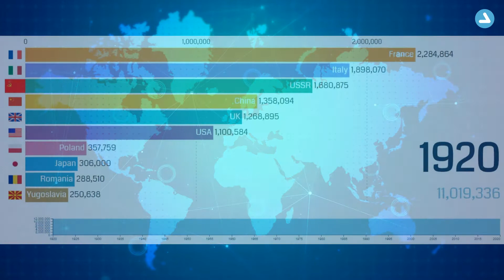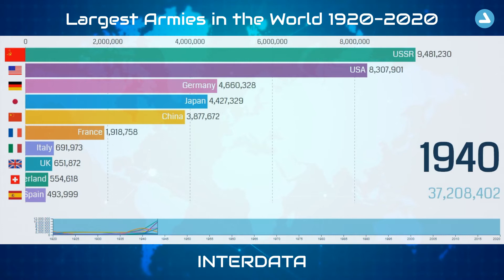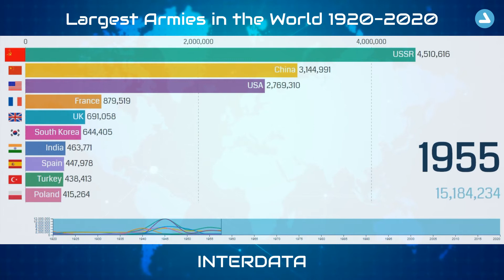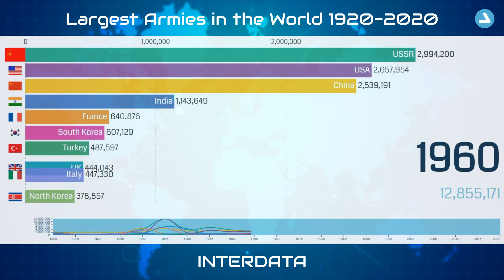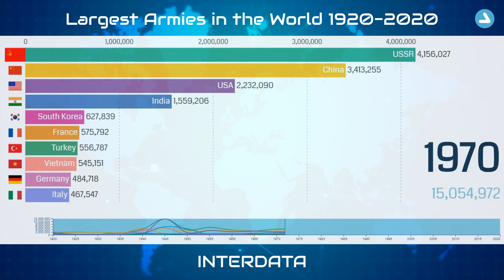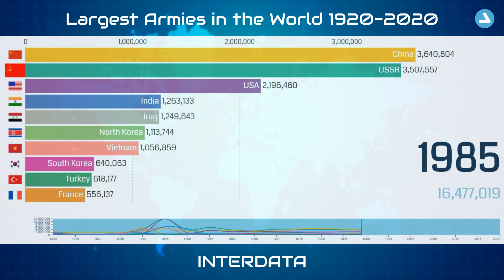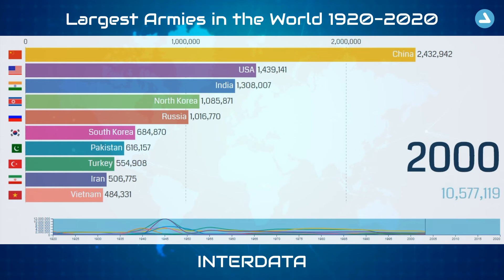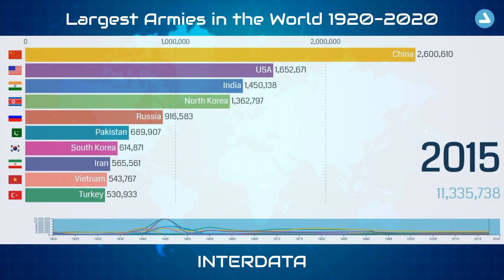Largest Armies in the World over the century from 1920 to 2020 - ALL NEW DATA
The war is not an event that delights. Nevertheless, there has never been a single decade in human history when there were no wars. That is why almost every state has its own army. In this video, you will see the rating of the most numerous armies in the world from 1920 to 2020.

There are armies of these countries in the rating:
USSR
Australia
Austria
Bulgaria
Canada
China
Egypt
Ethiopia
France
Germany
India
Iran
Iraq
Italy
Japan
North Korea
Pakistan
Poland
Romania
Russia
South Korea
Spain
Sweden
Switzerland
Turkey
UK
USA
Vietnam
Yugoslavia